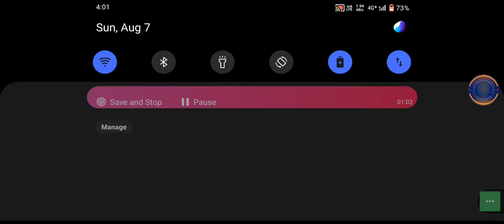Only red number headshot and one tap playing like as hacker To Win Every Lone Wolf match